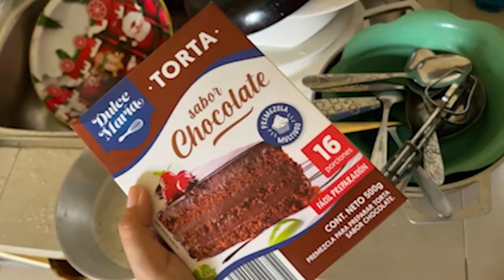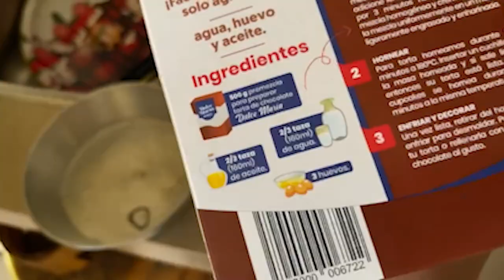vlog de julio: Rutinas como foránea, gym y celebro mis 24 🎉 🌸✨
Ya soy una nena de 24!! i'm happy 💖